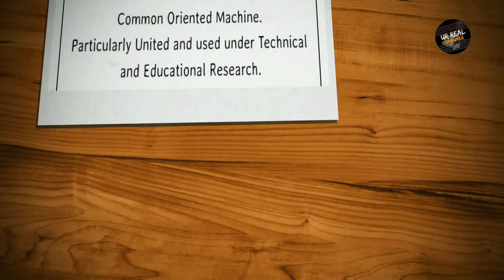Full Form Of Some Tech Words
Hello dosto aaj ke is video me hamne aapko bus thora knowledge share kiya hai aapke sath tech se related types of full form or dosto agar aapko yeh video achha laga ho to is video ko LIKE SHARE & Hamare channel ko SUBSCRIBE karna na bhule kyo ki ham aapke liye bahut mehnat se video bana ke laate hai !

My Gears & Others Products:-

Camera _ 10.or G Smaartphone 13MP Camera
Product Link _
I Don't Have This Teipod Still I Recommend It To You _ Digitek DTR-550LW Professional Tripod
Product Link _
Mic _ Boya BY M1 Laple Mic
Product Link _
Lightning Setup _ (2 Normal Mercury Tubelights) & (1 LED Bulb (9 Watt)
Video Shooting App By _ (Open Camera)
Video Editing By _ (Power Director) & (Kine Master)

About : Ur Real Consumer is a YouTube Channel where you will find technological videos in Hindi